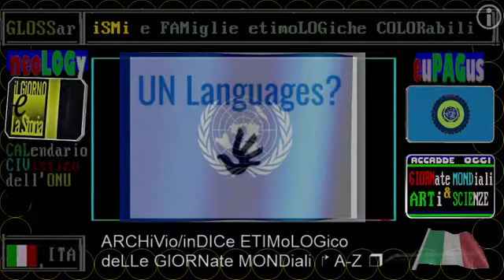§.102/- (ONU & Storia) 11 agosto 2006 risoluzione per la pace i n Libano, commeno 2021